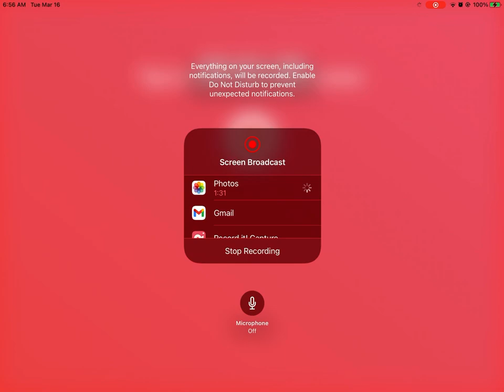Elisa Iorio: floor music 2019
Representing: Italy 🇮🇹
Notes: she competed at the 2019 world championships in Stuttgart, helping Italy qualify for the Olympic Games & winning their first team medal since 1950.